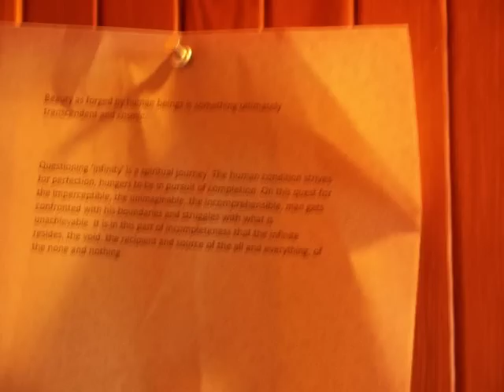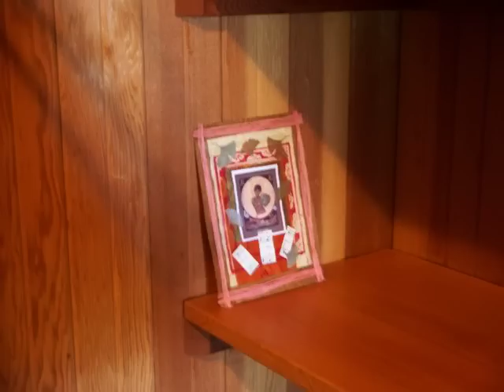Lydia House Room 3 Art Installation slide show: Part I of II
This is part I of slide show of the site-specific Art Installation in Lydia House Room 3, at St. Dorothy's Rest in Camp Meeker, CA. The installation was created by L. Glover and A. Kugler-Lunt with objects contributed by attendees of the Writers & Artists Weekend, Labor Day weekend 2009.  The photos and slide show were taken and created by Addie Kugler-Lunt.  The music in the slide show is the song "Last Orders" by Richard Hawley.